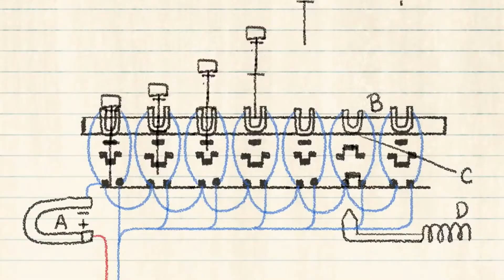Bombshell: The Hedy Lamarr Story | Knowledge Network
Trailer for Bombshell: The Hedy Lamarr Story.

While Hedy Lamarr's day job was Hollywood movie starlet, in the evenings she moonlighted as an inventor developing technology to defeat the Nazis which lead to the cellphone, wifi, and GPS tech of today.

Knowledge Network